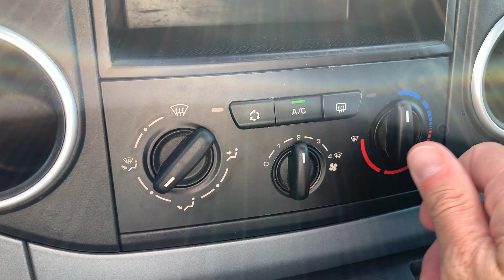Neue Familie Gesucht - Peugeot Partner Tepee: Entdecke das Familienwunder!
Entdecke das Familienwunder Peugeot Partner Tepee! Auf der Suche nach einem gebrauchten Peugeot Partner? Schau dir unsere Kaufberatung an und finde den perfekten Partner Tepee für deine Familie!

Marktwert und meine faire Kaufpreiseinschätzung:
Der aktuelle Marktwert von Peugeot Partner Tepee liegt zwischen €6.000 bis max. €7.500.
Ein fairer Preis in diesem Zustand sollte für Dich bei max. €5.500 liegen und dies auch nur aufgrund der geringen Laufleistung. Natürlich kannst Du auch mehr bezahlen, wenn ein paar der erwähnten Mängel behoben wurden… bis max. €7.000

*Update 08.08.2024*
Peugeot Partner Tepee ist ruck zuck verkauft worden.

*HSN* 3003 / *TSN* AMB (für KFZ-Versicherungsvergleich)

*Fahrzeugdaten* vom Peugeot Partner Tepee
Hersteller PEUGEOT
Typ Partner Tepee HDi FAP 110 Family (7)
Aufbauart/Türen Kombi / 5
Erstzulassung 10/2012
Baumonat 03/2012
Gesamtlaufleistung 111000 km
Anzahl Besitzer 2
Vorschaden Ja
Scheckheft nicht vorhanden
Serienmäßige Bereifung 205/65 R 15 94
Feinstaubplakette grün
KBA-Code *HSN* 3003 / *TSN* AMB (für KFZ-Versicherungsvergleich)
Hubraum / KW (PS) 1560 / 82 (112)
Zylinderzahl/-art 4 / Reihe
Getriebeart 5-Gang manuell
Motorart DIESELMOTOR

Peugeot Partner Tepee hatte bisher zwei Familien.
Die erste Familie war groß, nämlich ein Autohaus
Danach wurde Peugeot Partner Tepee von einer Familie aufgenommen mit Kindern und Großeltern.
Die Kinder sind mittlerweile entwachsen, die Großeltern zu alt und somit wurde das Familienangebot von Peugeot Partner Tepee nicht mehr benötigt.
Mit seinen mittlerweile knapp 12 Jahren hat er gerade einmal circa 111.000km hinter sich gebracht.
Nicht viel, wenn man es auf die Jahre herunterrechnet.
Zum optische und technischen Zustand solltest Du dies wissen:
Die Arztbesuchnachweise sind leider nicht mehr vorhanden. Nur noch einer aus 2014 Manche Arztbesuche wurde auch ohne Rechnungen durchgeführt.
Deswegen empfehlen ich, wenn Du Peugeot Partner Tepee in Deine Familie aufnehmen möchtest, einen frischen Arztbesuch durchführen zu lassen (Ölservice mit Filtern, Bremsflüssigkeitswechsel = ca. €300,--)
Im April 2015 wurde Peugeot Partner Tepee nachweislich von hinten angebumst.
Das hat Peugeot Partner Tepee gar nicht gefallen und wurde für €2.500 wieder hergerichtet:
(Stoßfänger hinten erneuert, Heckklappe nachlackiert, Seitenwand hinten links nachlackiert)
Das TÜV-Siegel hat Peugeot Partner Tepee noch bis 02.2026 und hat dieses ohne Mängel bestanden.
Zu diesem Zeitpunkt hatte er 108.500 auf dem Tacho.
Technisch ist er dementsprechend in Ordnung für den Verkehr.
Was mir aufgefallen und meiner Meinung nach nicht tollerierbar ist, ist folgendes:
Der Kofferraumdämpfer hinten rechts fehlt. Hier sollten ca. €150,-- an Invest ausreichen.
Innen ist das Rollo des Ablagefachs zwischen den beiden Vordersitzen defekt. Auch schätze ich den Invest auf ca. €150,--
Das Lenkrad ist leider schon ein paar Abnutzungserscheinungen. Vielleicht bekommt man dies ein bißchen verschönert, allerdings ist es eine altersbedingte Gebrauchsspur.
Dann haben wir eine Delle mit Lackschaden in der Fahrertür (100,--)
Die lackierte Kappe auf dem Beifahrerohr sollte man neu lackieren €50,--
Vorne rechts unten hat Peugeot Partner Tepee einen Bordstein näher kennengelernt.
Zur Faltenbeseitigung bedarf es dafür ein Lifting in Höhe von ca. €200,--
Na dem ersten Anbumserlebnis hinten hat Peugeot Partner Tepee wohl es doch noch einmal zugelassen und hat anscheinend auch wieder weh getan. €350,--
An der Stoßleiste Schiebetür hinten links ist auch eine Falte sichtbar. €120,--
Zudem hat Peugeot Partner Tepee reine Wintersohlen auf den nicht so schönen Stahlschuhen montiert. Allwetterschuhe mit Montage dürften ungefähr €400,-- kosten.

*Für Dich entstehen keine Nachteile.*
*Meine Empfehlung ist kostenfrei für Dich*
Ich empfehle nur das, mit dem ich persönlich bereits gute Erfahrungen gemacht habe.